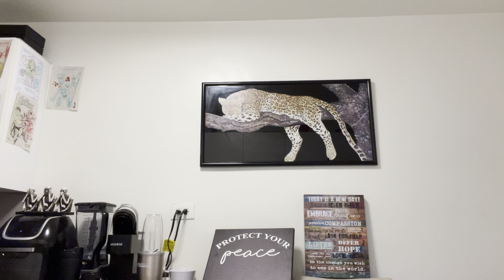Funk flex callls out math Hoffa!! (Ahhh mannn)